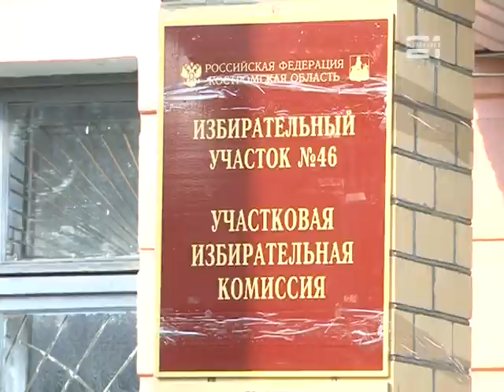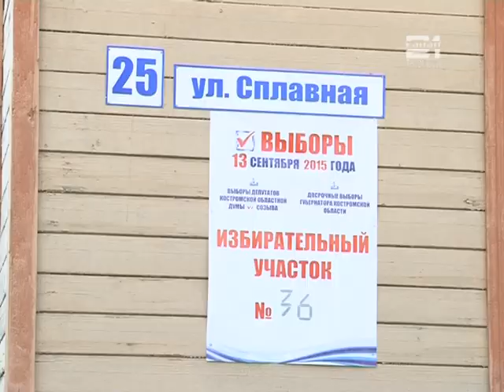Итоги выборов в Буе и Буйском районе